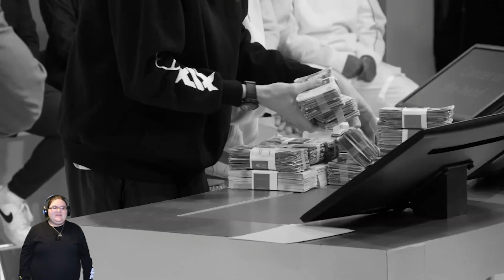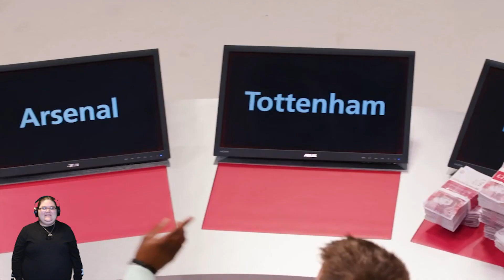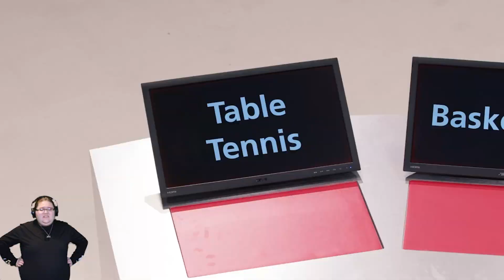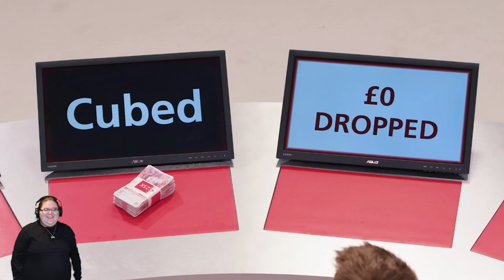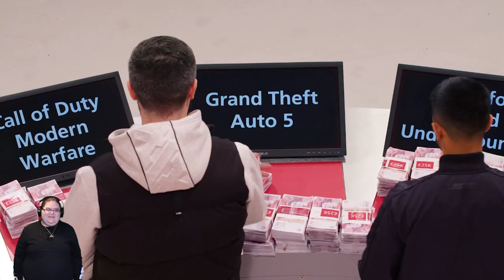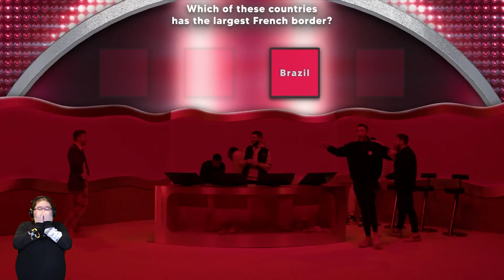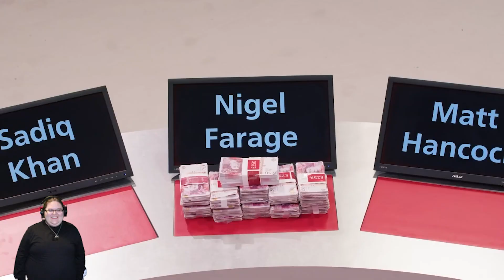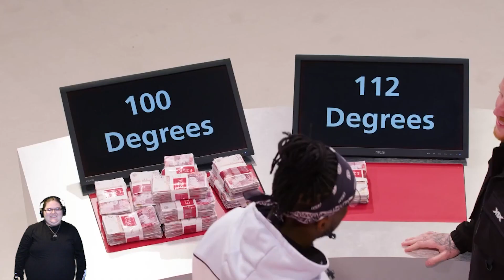It's time for the Sidemen 1 Million Pound Drop! (Sidemen Sunday reaction)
I hope you all enjoyed this video. I am so sorry about forgetting to change my camera back to auto focus.